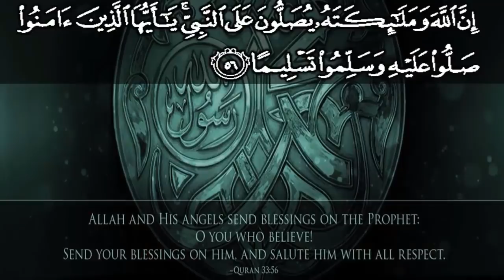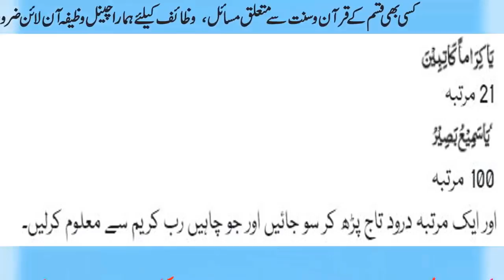Mahe Safar Mein Rat Ko Sote Waqt 100 Bar Ya Samiu Parho || Har Keliye